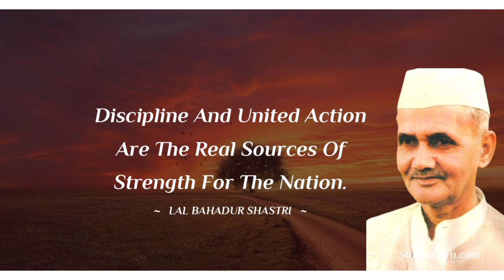Lal Bahadur Jayanti| Life of Lal Bahadur Shastri| facts about Gandhi and Shastri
Bharat ka lal